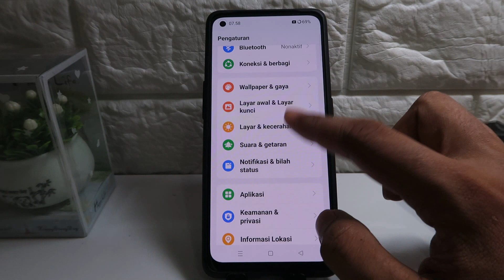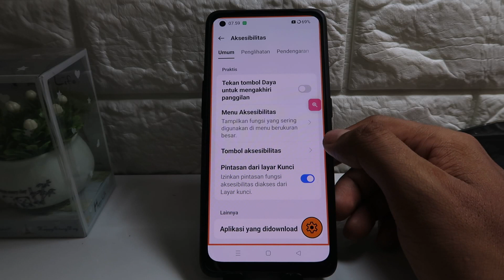Cara Mengatur Layar Zoom di Hp Oppo